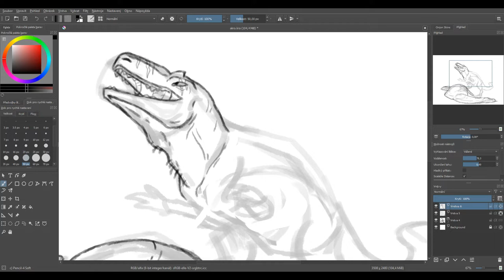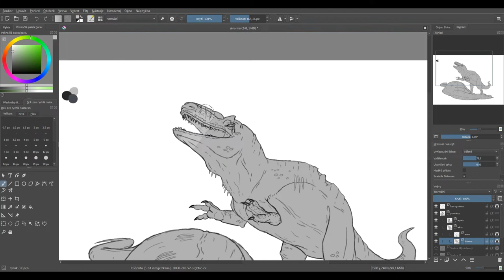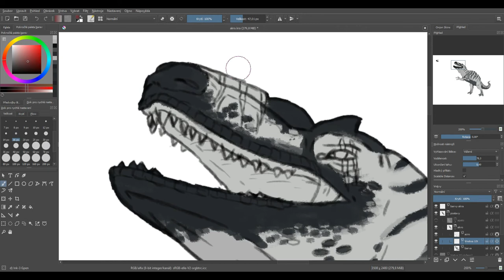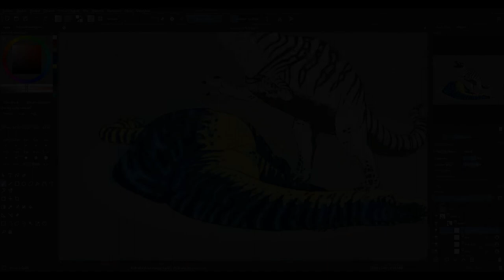Arctic Acrocanthosaurus - [Speedpaint] Beast of Bermuda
Hey!
It's not the video I was planing on posting, but here it is anyway. :D

I want to thank everyone for the support and for the crazy amount of you guys that decided to follow my work. :3
I soon want to make a whole video about it, but I haven't got the right idea, yet.
So just be patient with me. ♥

Anyway, here is some mighty acrocanthosaurus that just taken down poor apatosaurus. :(
Someone very important to me asked me, if I could also draw their dino from BoB (Beast of Bermuda). :D

Program:
Krita